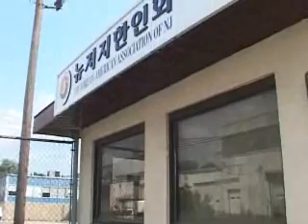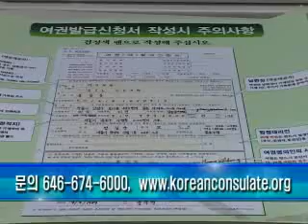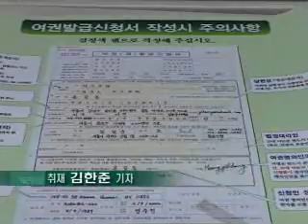뉴저지 지역 순회영사 실시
뉴욕총영사관이 한인들의 편의를 위해 지역별로 실시하고 있는 순회영사 업무가 뉴저지 지역 한인들에게 좋은 반응을 얻고 있습니다. 김한준 기자가 보도합니다.

22일 오후, 뉴저지 팰리세이즈파크에 있는 뉴저지한인회 2층 강당. 여권갱신 등 영사관의 각종 민원 업무를 처리하러 온 사람들로 분주합니다.

이날 오후 화씨 90도 이상의 무더위에도 150여명의 한인들이 나와 순회영사 서비스를 받았습니다.

맨해튼에 있는 영사관까지 굳이 나가야 하는 불편을 덜고 신속히 업무를 볼 수 있어 좋다는 반응이 대부분입니다.

[인터뷰: 백광임씨 / 이스트 러더포드 거주]

[인터뷰: 황용씨 / 팰리세이즈파크 거주]

이날 순회영사를 나온 민원담당 직원들은 여권 160건과 일반확인 26건, 재외국민등록 16건, 기타 상담 26건 등 총228건을 접수해 처리했습니다.

[인터뷰: 이경희 민원담당영사]

뉴저지한인회 임극 회장과 회원 6명도 이날 순회영사 업무 진행을 도왔습니다.

전화로 예약접수를 미리 받아 신청자들의 대기 시간을 줄이는 등 업무를 효율적으로 진행했습니다.

영사관은 각 지역 한인회의 협조를 받아 지난 2006년부터 순회영사 업무를 실시하고 있습니다.

MK 뉴스 김한준입니다.